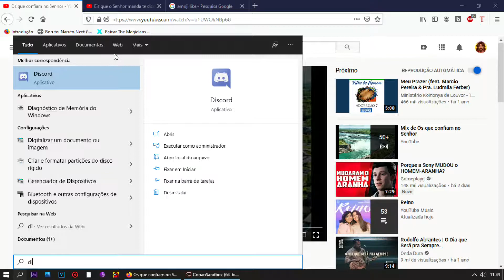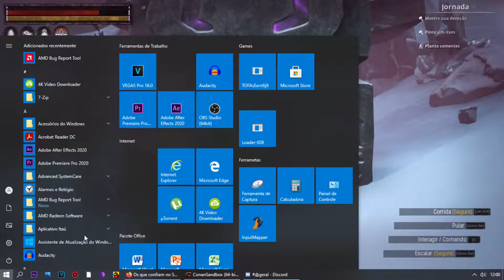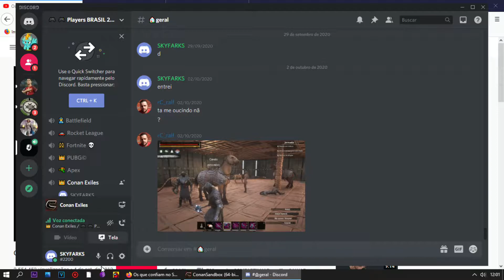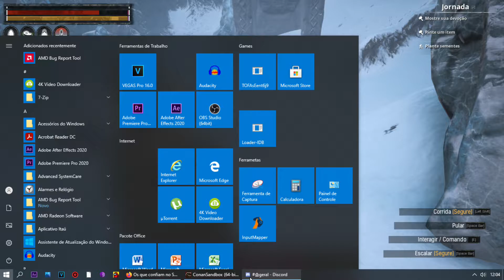SÉRIE CONAN EXILES ( VALQUÍRIAS ) BORA DOMINAR O SERVIDOR OFICIAL DO ZERO ( SEM CORTES ) PARTE 92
venha conosco embarcar nessa aventura no mundo de Conan! vamos tentar dominar o servidor oficial do zero! sera que vamos conseguir? bora!